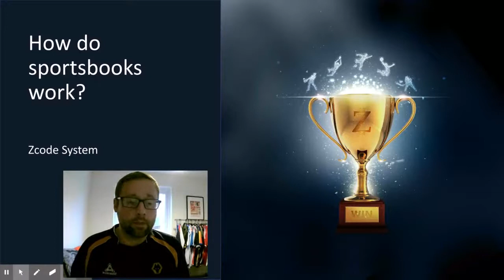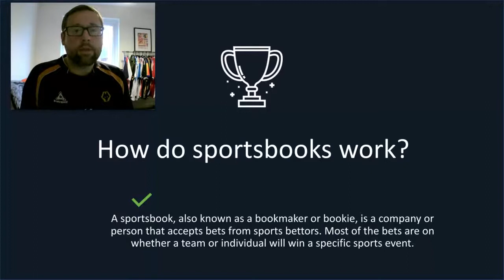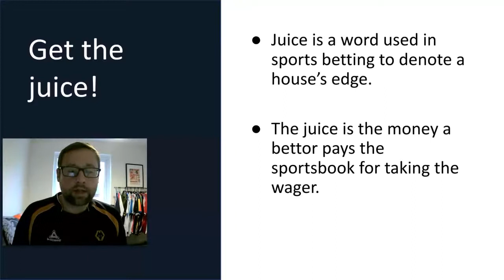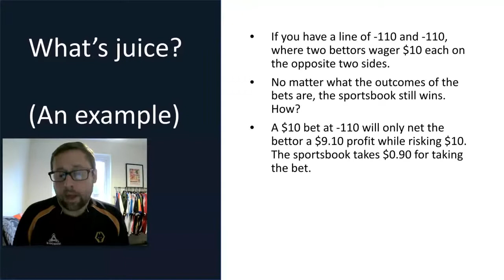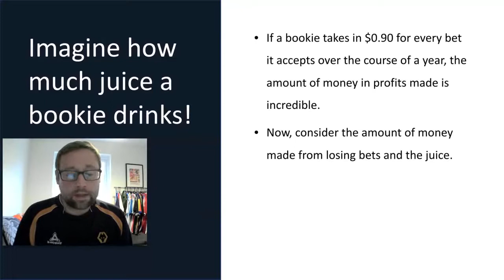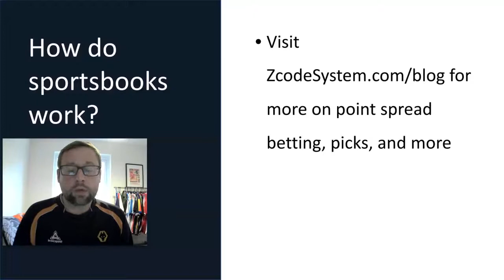How do sportsbooks work? All you have to know - Zcode Blog - Tips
If you want to invest money into sports betting, then you will need to find a sportsbook to take your bets. Individuals new to sports betting may have a few questions about sportsbooks before getting started and this blog aims to answer two of the biggest questions that may be kicking around in your brain.
00:00 Lets Start!
00:16 How do sportsbooks work?
01:51 Terms
04:06 Basic Betting
05:36 Get the juice!
07:50 More Info